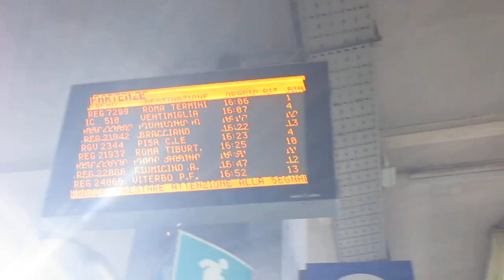ITALIA - ROMA - EN TREN AL AEROPUERTO FIUMICINO 2017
Esperando el tren respectivo, rumbo al aeropuerto Fiumicino.